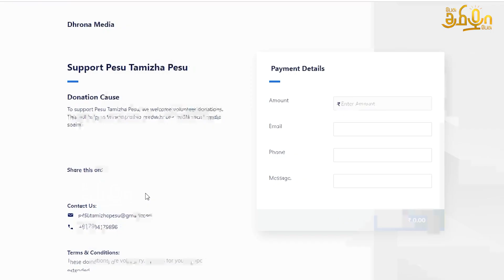அண்ணாமலையை எதிர்பார்க்கும் கும்பகோணம் | Tamilnadu Dialogues Kumbakonam | Pesu Tamizha Pesu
TAMILNADU DIALOGUES 2023; ஆவலோடு எதிர்பார்க்கும் கும்பகோணம் மக்கள் | Pesu Tamizha Pesu

நம் செய்தி இணையதளத்தை பின்தொடருங்கள்.
Account name : Dhrona Media
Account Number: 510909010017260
Branch : Chennai chitlapakkam
Bank: City Union Bank
IFSC code: CIUB0000295